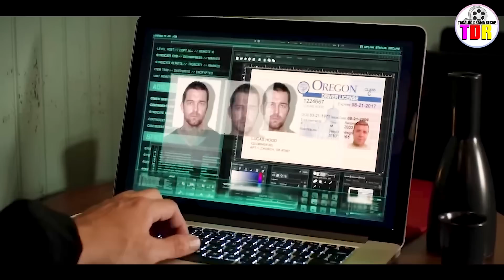Matapos Makulong ng 15 Taon, Tumigil Siyang Magnakaw, Ngunit Muling Niyaya Ng Dating Kasintahan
An ex-con and master thief who assumes the identity of the sheriff of Banshee, Pennsylvania, where he continues his criminal activities, even as he's hunted by the shadowy gangsters he betrayed years earlier.